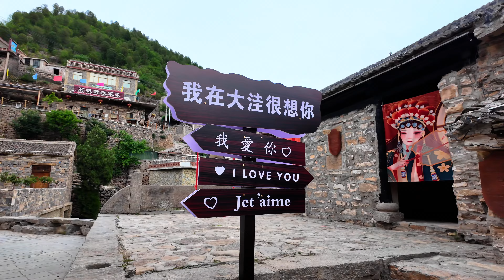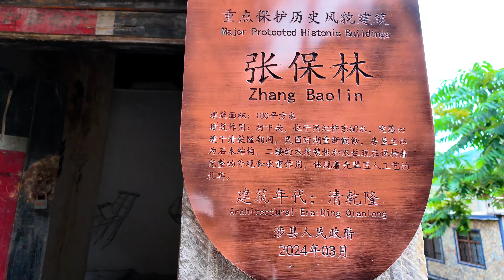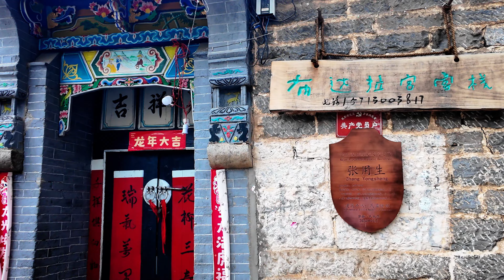【4K】河北大洼村，藏在大山里的“石头王国”，被誉为 ”太行山小布达拉宫“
大洼村位于河北省邯郸市涉县更乐镇。这个村以其独特的石头建筑和丰富传统文化而闻名。被誉为“太行山小布达拉宫”。

大家好，我是青归远，今天我带大家来到了河北省邯郸市涉县更乐镇大洼村。这个村庄有着令人叹为观止的自然风光和独特的历史文化，让我们一起揭开它的神秘面纱吧！

大洼村，仿佛是从画中走出来的美景。这里的民居全部用石头砌成，古朴坚固，极具特色。行走在村中，仿佛穿越回了几百年前，那种厚重的历史感扑面而来。这些石头房子不仅展现了先辈们的智慧和巧手，更见证了岁月的沧桑和村庄的变迁。

大洼村依山傍水，春夏绿树成荫，秋冬银装素裹，每一个季节都有它独特的美丽。这里不仅有壮丽的自然景观，还有丰富的文化遗产，像一座天然的博物馆，等待我们去探索和发现。

热情好客的村民们，用他们的真诚和热情欢迎每一位到访者。在这里，你可以品尝到最地道的乡村美食，感受到最纯真的乡村生活。无论是悠闲的乡间漫步，还是在田野间的嬉戏，都会让你忘却都市的喧嚣，沉浸在这片宁静和美好的天地中。

大洼村不仅是一个休闲度假的好去处，更是一个充满历史和文化的宝地。每一块石头，每一片瓦，都在诉说着大洼村的故事。作为一个历史爱好者，这里简直是我的天堂！

如果你也和我一样，热爱探索未知，热爱发现美丽，那就一定不要错过大洼村。相信我，这里的每一个角落都会让你惊喜连连，每一个瞬间都值得记录和分享。